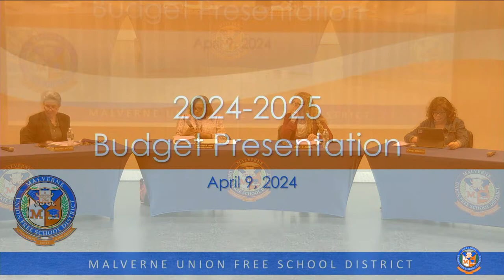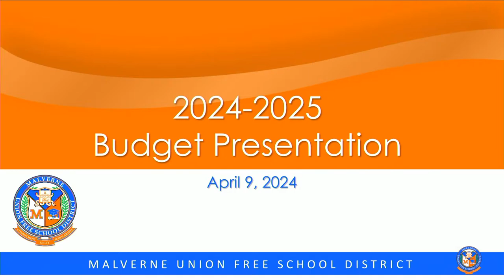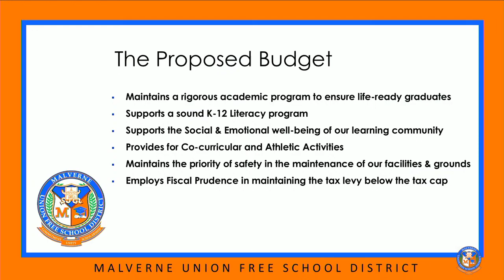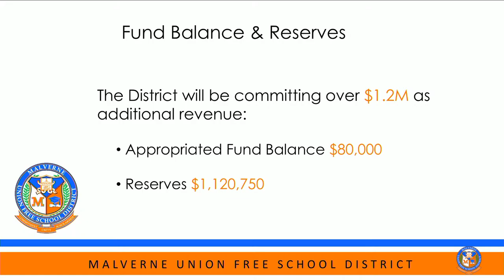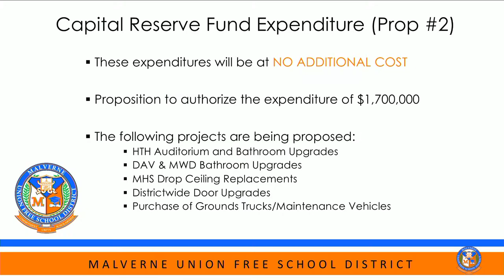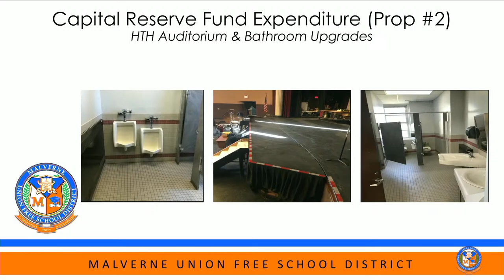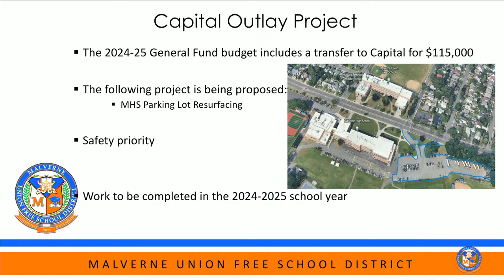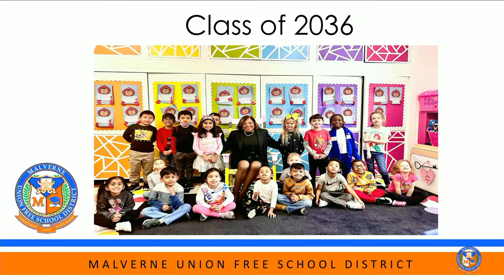MUFSD - BOE Meeting 4/9/24